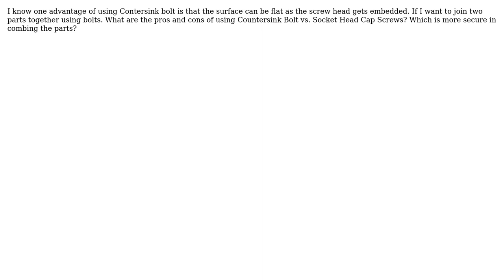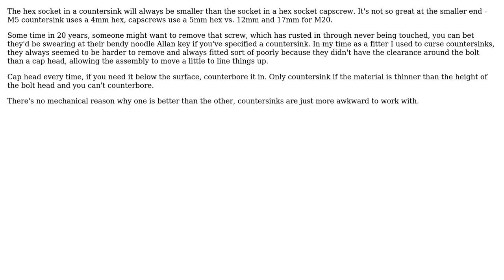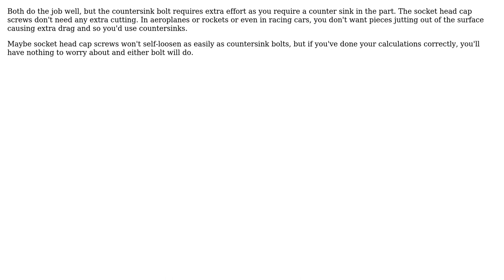Engineering: Countersink bolt vs. Socket Head Cap bolt (3 Solutions!!)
Engineering: Countersink bolt vs. Socket Head Cap bolt

With thanks & praise to God, and with thanks to the many people who have made this project possible! | Content (except music & images) licensed under CC BY-SA | Music | Images & others | With thanks to user Will.W user Suryetto user questioner user Drew and the Stack Exchange Network Trademarks are property of their respective owners. You are responsible for your own actions.